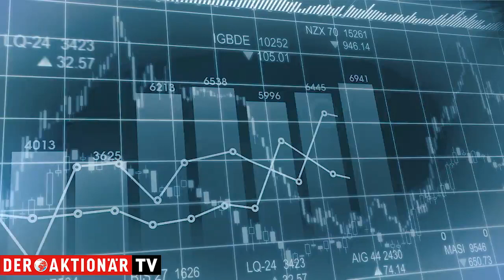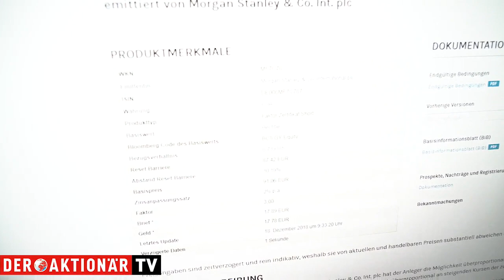Trading-Tipp: Bechtle - wenig Hoffnung auf Besserung, Aktie shorten (WKN MF7C78)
Der Trading-Tipp des Tages ist diesmal Bechtle. Der Konzern hat seine Zukunftspläne mit dem Titel "Vision 2030" vorgestellt. Angesichts der schweren Marktlage hat Bechtle allerdings Probleme, damit am Markt zu punkten.

Aus charttechnischer Sicht drohen der Bechtle-Aktie weitere Verluste. Anleger sollten deswegen auf die Short-Seite setzen. Das entsprechende Produkt hat die WKN MF7C78.